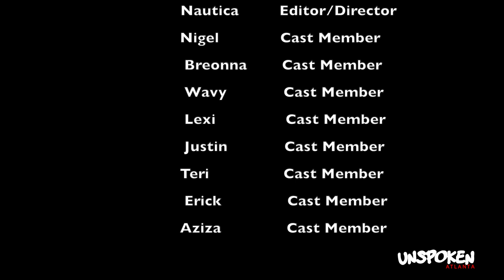Is Sex Expected When Flewed Out? (S2 Ep2)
Welcome to UNSPOKEN ATLANTA!

Where we discuss the unspoken conversations men and women SHOULD be having on love & relationships.

IT'S REAL, IT'S RAW, IT'S ATLANTA!!